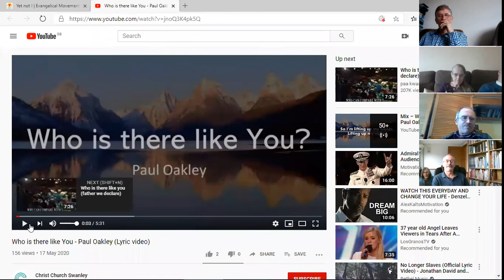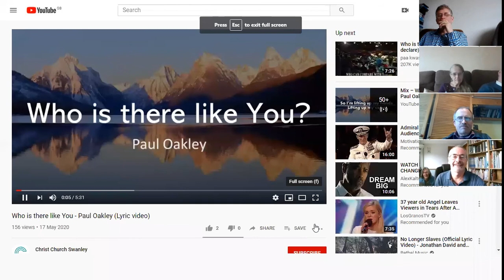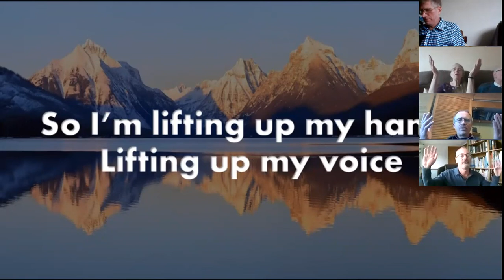Andrew Deaville: The Lord is our provider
Epsom Christian Fellowship
Sunday morning meeting 27 September 2020